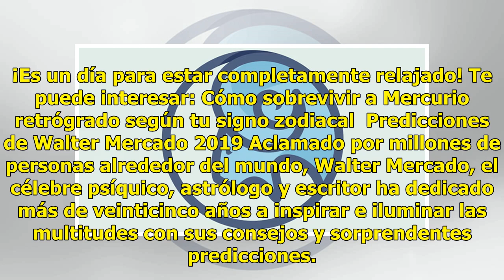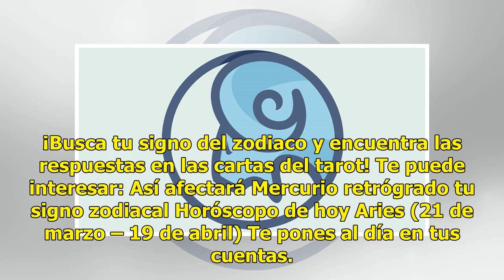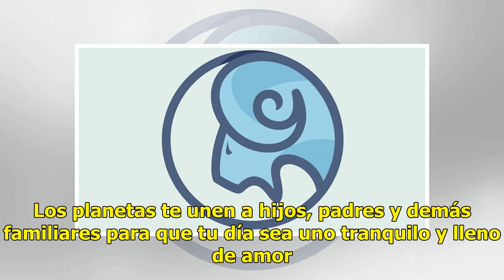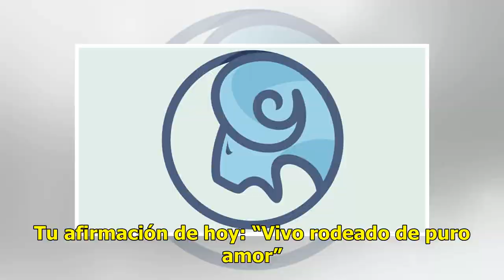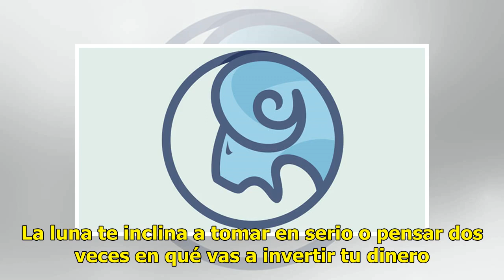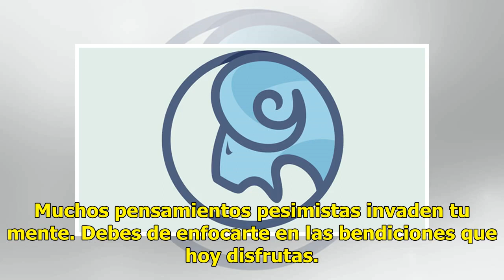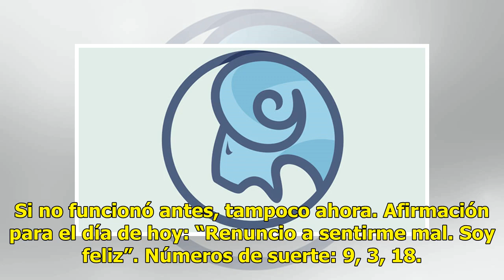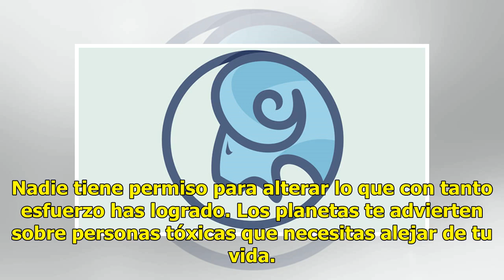¡Energía cósmica! Horóscopo de Walter Mercado hoy 14 de julio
Con el horóscopo de Walter Mercado hoy 14 de julio serás más independiente a la hora de buscar lo qu...